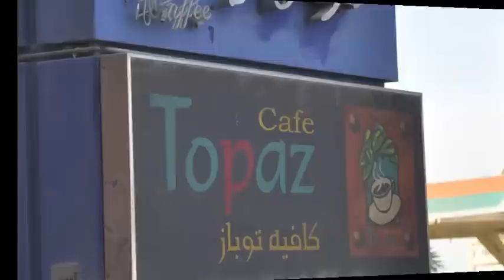Reportag 2 Al-Hassa Trip Dec30,2010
Thought and preparation‫: ‬ Haya Al-Harbi
Editing and Output : MS.Al-Abdullah

ختمت مجموعة مخمليات الشرقية عام2010 الملئ بالفعاليات الفوتوغرافية بأخر رحلة ضمن عام 2010الى مدينة المليون نخلة مدينة هجر قديما والأحساء حديثا وهذه الرحلة تعتبر جزء من مشروعنا الفوتوغرافي لنكتشف شرقيتنا الذي بدأناه في بداية العام برحلات إلى :
كورنيش الشبيلي
رحلة الأصالة لمدينة القطيف
والآن رحلة التراث إلى مدينة الإحساء
بالتعاون مع رابطة مصوري الاحساء -- فور فوتو
بقيادة الاستاذ خالد البدنة
في يوم الخميس الماضي 24 محرم1432هـ الموافق 30 ديسمبر2010 تجولت مجموعة مخمليات الشرقية في المناطق الأثرية والتاريخية بمدينةالأحساء
تم تنظيم الرحلة لمواقع مهمة وتاريخية مثل قصر إبراهيم الأثري, المدرسة الأولى بالهفوف, جبل قارة, مصنع الفخار
وانتسبت حوالي 15 مخملية تهافتن لتجربة هذه الفرصة الجميلة وتوثيقها بعدساتهم من الدمام والأحساء وبقيق والرياض والمجمعة
أيضا تمت استضافه أستاذة التصوير الفوتوغرافي في جامعة الأمير سلطان بالرياض : جاكلين ليجر لتكون ضيفة الشرف معنا